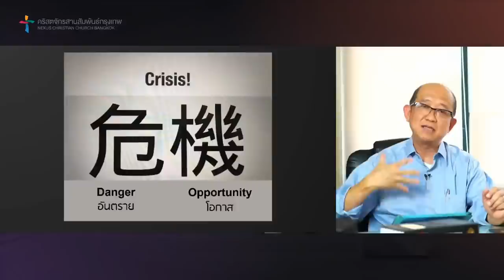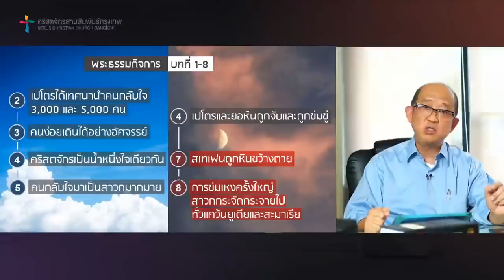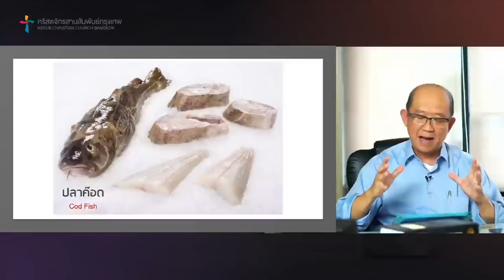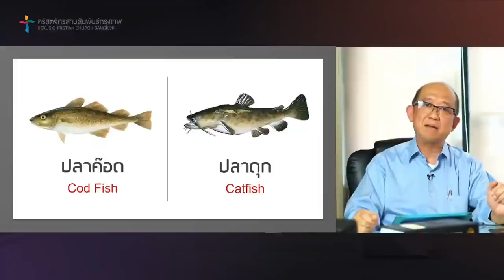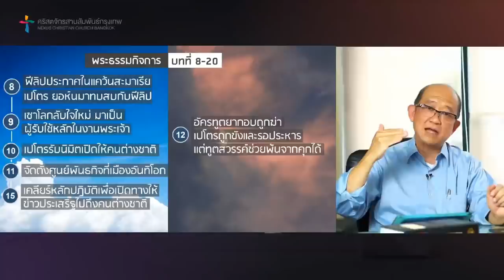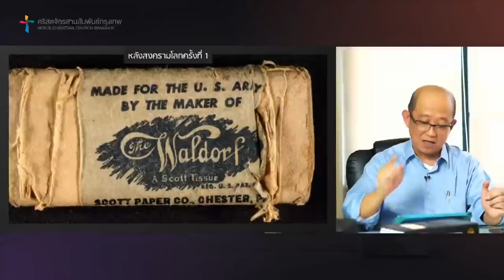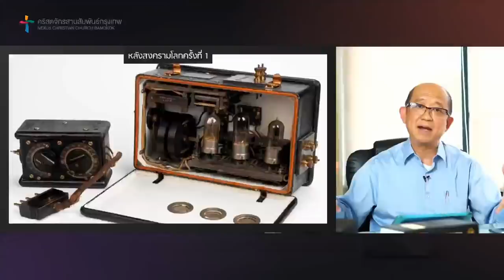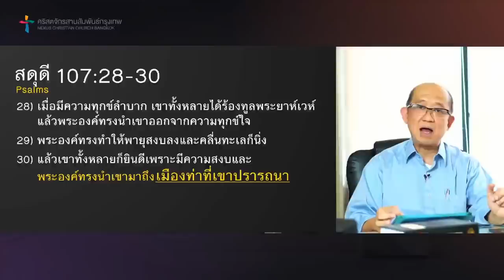คำเทศนา After Crisis ชีวิตที่ก้าวต่อ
จะมีเรื่องดีอยู่ในเรื่องไม่ดีเสมอ หากรู้จักเรียนรู้และตอบสนอง ย้อนกลับไปพวกอัครทูตและสาวกก็พบอุปสรรคมากมายในเรื่องข่าวประเสริฐ โดยเฉพาะวิกฤตครั้งใหญ่ในกิจการ 7 แต่ทำไมเรื่องร้ายนั้นกลับเป็นจุดเร่งที่ส่งผลดีต่อการขยายความเชื่อออกไปทั่วทุกดินแดน แล้วคุณล่ะจะตอบสนองต่อวิกฤตที่คุณเผชิญอยู่อย่างไร

หัวข้อคำเทศนา: After Crisis ชีวิตที่ก้าวต่อ

- ทำไมวิกฤติจะต้องมาในเวลาที่ทุกอย่างกำลังไปได้ดี
- วิกฤติการข่มเหงที่เยรูซาเล็ม